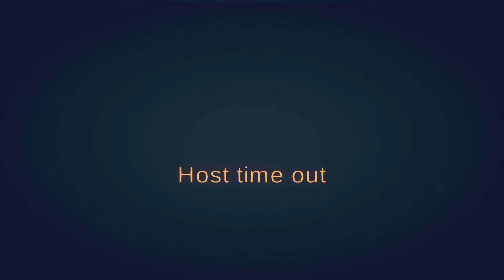Stick Fight: The Game #2